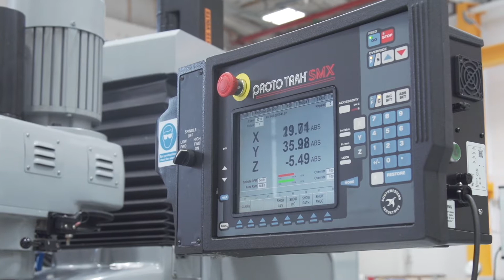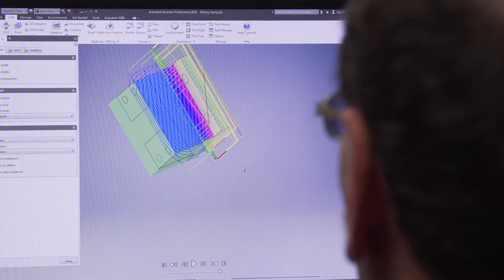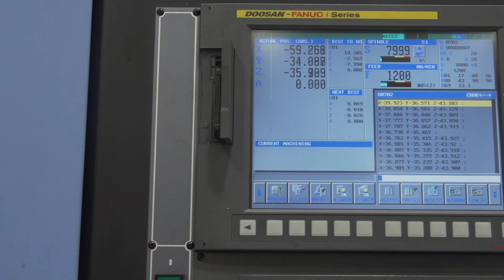The University of Auckland | Autodesk Education Customer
The University of Auckland is using Autodesk Design & Manufacturing software to help to develop the student's skills in CNC programming.